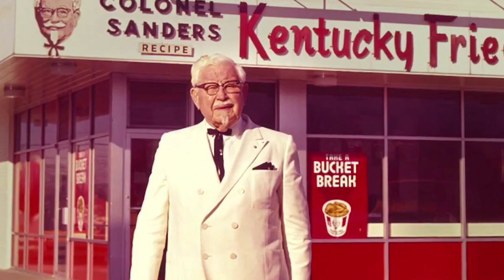30 ans, 40 ans, 50 ans, A t'on toujours le temps de devenir riche ?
N’est-il pas trop tard pour moi de devenir riche ?
Je sais que bon nombre de personnes se posent cette question et pensent qu’il n’est plus possible pour elles de devenir riche du fait de leur âge. Surtout vu le temps que ça prend en moyenne pour vivre entièrement de son propre business.

Laissez-moi vous dire une chose …

Il est tout à fait possible de créer une entreprise même après 50 ans. Dans le monde d'aujourd'hui, vous n'avez pas besoin d'un magasin de briques. La beauté du monde dans lequel nous vivons est que vous pouvez accomplir beaucoup de choses depuis un bureau chez vous.

Il est tout à fait possible de changer ce que vous voulez. Il n'est jamais trop tard pour commencer à être riche. Tout le monde peut gagner de l'argent. Et ce n'est pas limité par votre âge ou tout autre facteur temporel. Tout ce que cela demande, c'est que vous vous concentriez sur votre business et sur le fait de devenir riche.

0:00 Intro
3:40 Est-ce que ça vaut le coup ?
5:43 L'âge n'est qu'un nombre
8:40 Il n'est jamais trop tard
10:10 Conclusion
▬▬▬▬▬▬▬▬▬FORMATION OFFERTE▬▬▬▬▬▬▬▬▬▬▬

▬▬▬▬▬▬▬▬▬ COACHING/FORMATION  ▬▬▬▬▬▬▬▬▬▬▬

▬▬▬▬▬▬▬▬ MES OUTILS ▬▬▬▬▬▬▬▬▬▬▬▬▬▬▬▬

▬▬▬▬▬▬▬▬▬▬▬▬ Témoignage client ▬▬▬▬▬▬
Je te mets le lien des témoignages/résultats de mes coachés :

▬▬▬▬▬▬▬▬▬▬▬▬ LIENS ▬▬▬▬▬▬▬▬▬▬▬▬